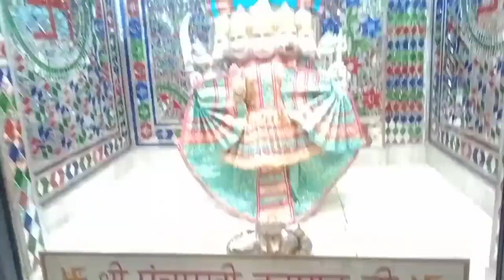Janamastmi 2021, krishna mandir ludhiana, ladoo gopal , jai shri krishan, Radhe Mohan,